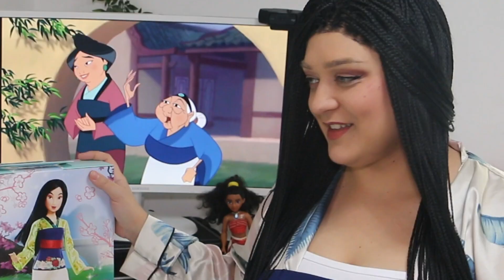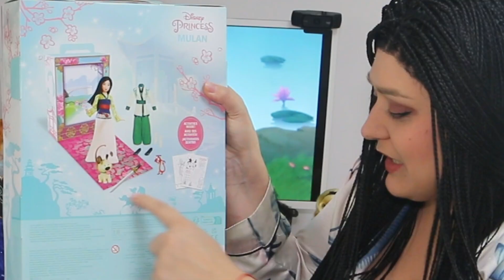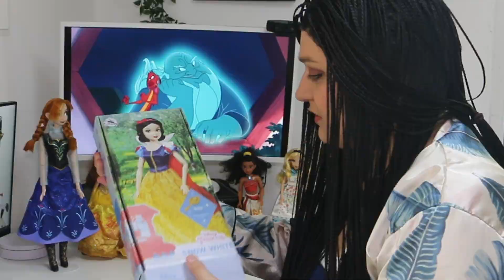Mulan Disney Storybook doll Распаковка и обзор куклы Мулан Сторибук